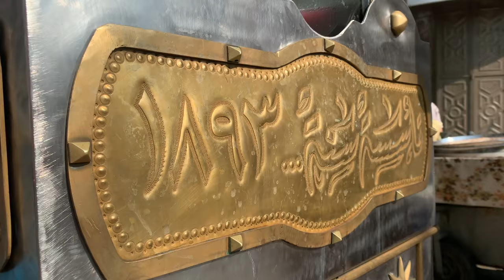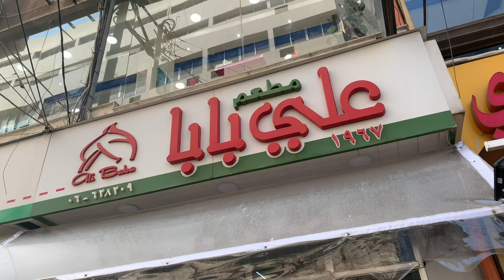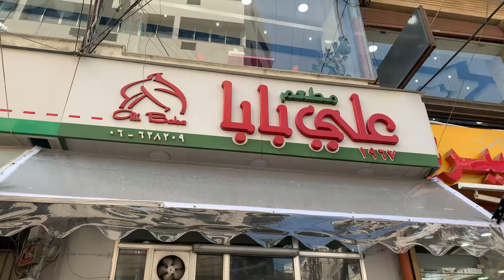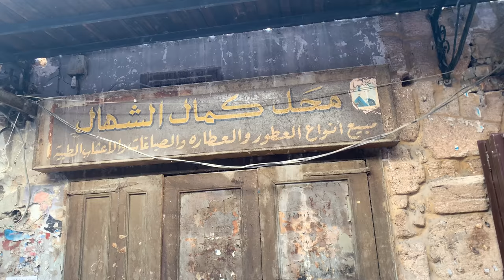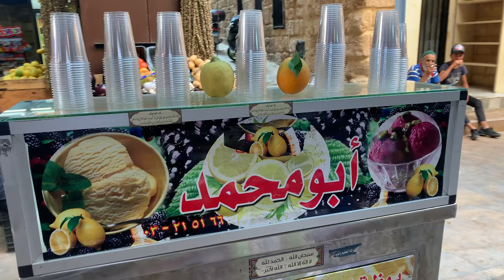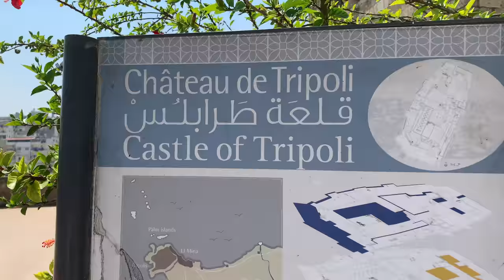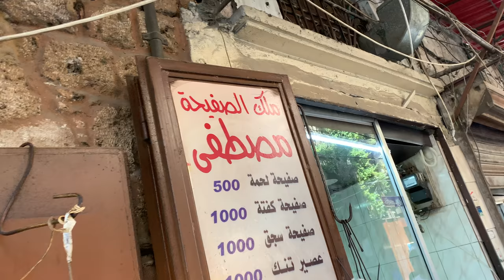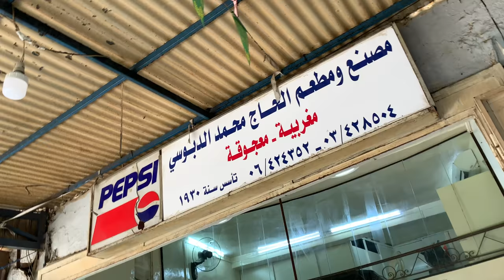My Friends Fell in Love with TRIPOLI. We Spent Amazing Moments, Ate Delicious Food, Met Great People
Tripoli (Trablos), 85 kilometers north of Beirut, has a special character all its own. Thanks to its historical wealth, relaxed lifestyle and thriving business climate, this is a city where modern and medieval blend easily into a lively and hospitable metropolis. Known as the capital of the North, Tripoli is Lebanon’s second largest city. Forty-five buildings in the city, many dating from the 14th century, have been registered as historical sites. Twelve mosques from Mamluke and Ottoman times have survived along with an equal number of “madrassas” or theological schools.